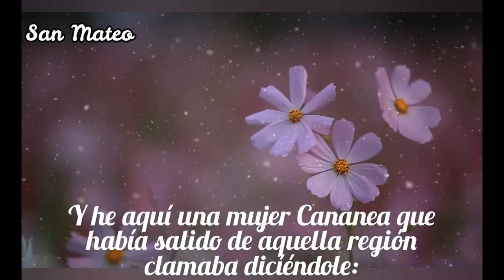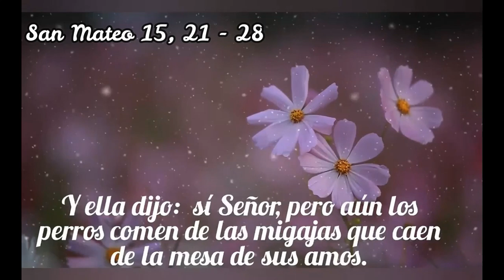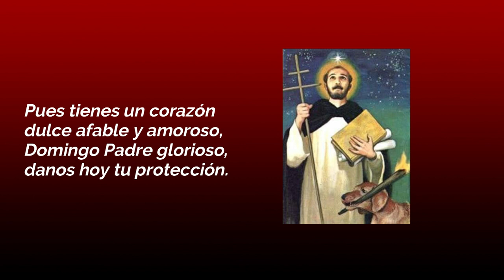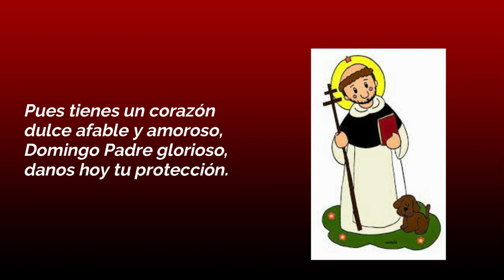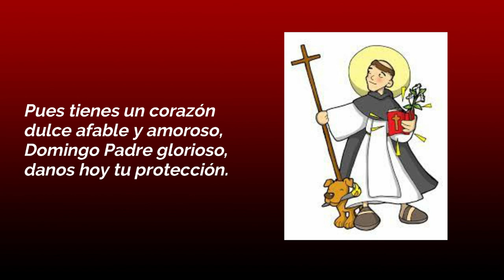Oración diaria - 04 de agosto - Día 7 Novena a Santo Domingo de Guzmán